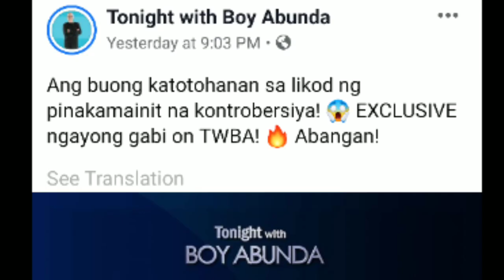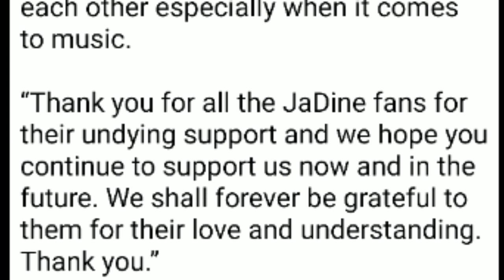JADINE confirms break up! Ito pala ang dahilan!😱 | TRENDZ NETWORK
“It’s true that we have split up, but not for all the reasons that are being spread on the tabloids and social media, but because after quiet and mature conversations, we decided to focus on ourselves not only for our careers but more for our personal growth as we are still young and we want to achieve as much as we can.

“We agreed that going separate ways was best for both of us. We are in good terms, are still really good friends and will continue to work with each other especially when it comes to music.

“Thank you for all the JaDine fans for their undying support and we hope you continue to support us now and in the future. We shall forever be grateful to them for their love and understanding. Thank you.”